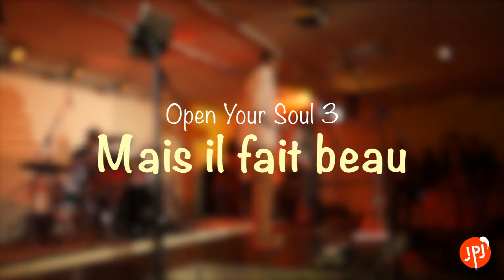JPJ - Mais il fait beau [live OYS3 festival 2014]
"Mais il fait beau" de Stephane Zachelin
Enregistré au festival "Open Your Soul 3" le 5 avril 2014 à Voisins-le-bretonneux (78).

Chant lead : Stéphane Zachelin
Choriste ténor : Stanley Kassa
Choriste soprano : Lisa Wally
Piano et synthé : Guillaume Reynaud
Batterie : Thibaut Pialat
Basse : Clément Blanc
Guitare electrique : Denis Pottiez
Son live : Johan Blanc
Son live : David Durok
Lumières : Benoit Reynaud

Caméra : Stephane Harmand
Mixage son : Johan Blanc
Montage : Thibaut Pialat